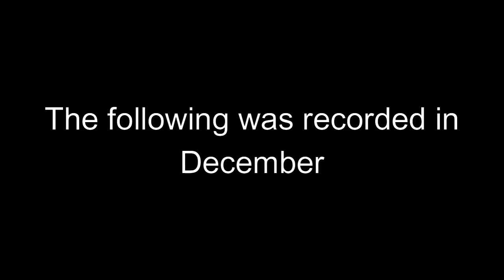Chic Fil A Mukbang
Chic-Fil-A was good but there Would You Rather was better. Check out this funny video with Raven Dalayne
Her YouTube Channel: Raven Dalayne